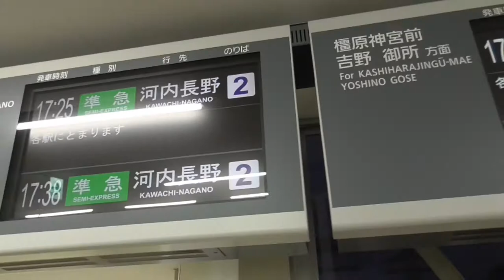ST046’12補 近鉄ターミナル完全制覇の旅：古市駅で列車の切り離しを眺めるだけの動画【よんつべ#41＆ST016リマスタリング】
今回は古市駅で乗り換え待ちをしていたら、準急の切り離し作業を行っていたので撮影してみました。
　本編にくみこむと河内長野の動画が長くなってしまいそうなので、動画もこれだけで切り離ししてみました。
　帰りの分は連結します。